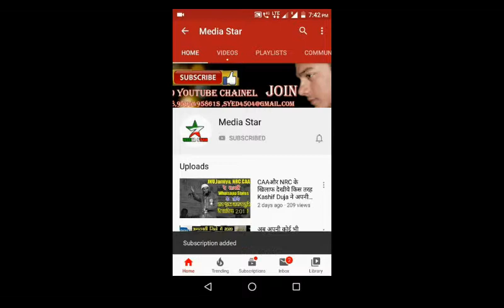अगर ये सब्र का दामन जो चौड़ दिया | Imran sani Akola mushaira 08.02.2020